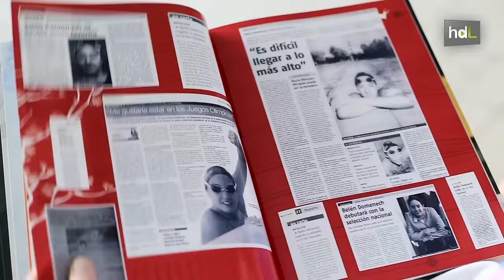HDL Belén Domenech, una nadadora máster con una larga carrera de éxitos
La nadadora Belén Domenech nació en Córdoba en 1985. Está considerada una de las mejores bracistas de la historia de la natación española. Ha logrado más de 50 medallas de oro en campeonatos de España en sus diferentes categorías y 20 campeonatos absolutos. Sigue compitiendo en la categoría máster y entrena a promesas de la natación en el Club Navial.